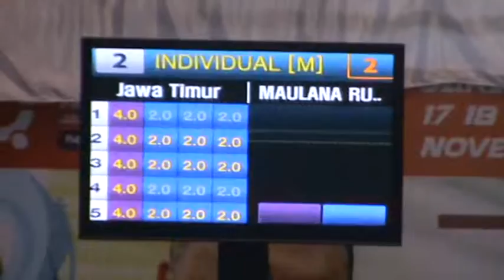TAEKWONDO HIGHLIGHTS: (JATIM)PRAPON TAEKWONDO 2015 POOMSAE INDIVIDUAL MALE FROM JATIM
Babak kualifikasi Pra-Pon bertujuan menjaring delapan atlet taekwondo untuk berpartisipasi di ajang PON tahun depan di Jawa Barat.